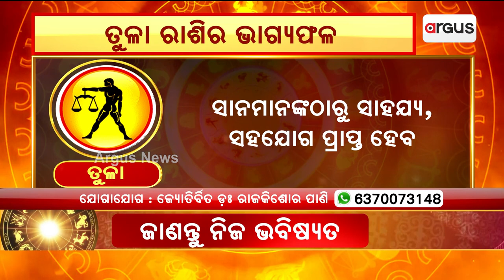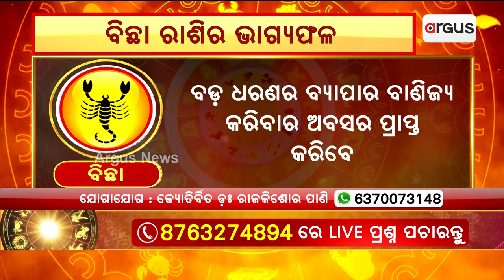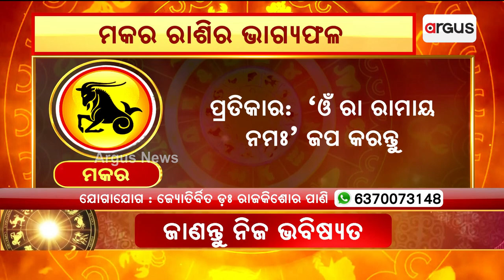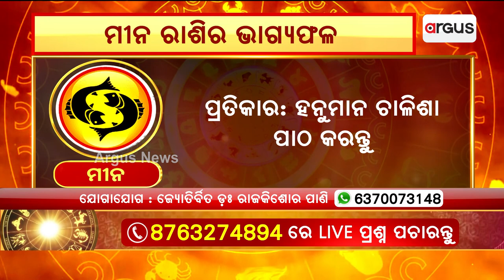19th July Horoscope | Libra To Pisces Astrology Prediction | Argus News